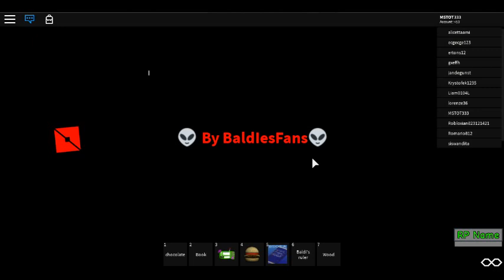I Playing Baldi's Basics In Roblox :D